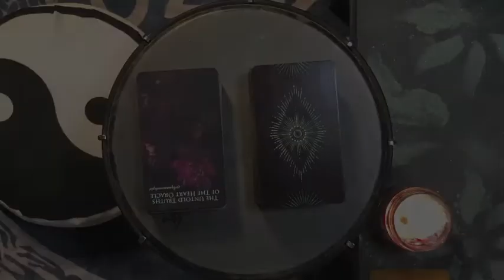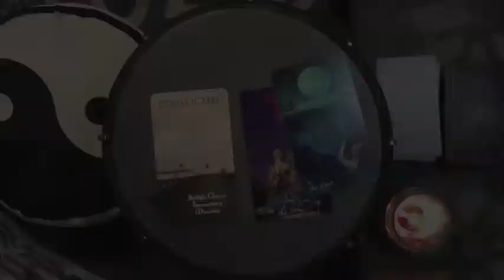Dreams 2021-08-05 🌟 A Healing Spring + Mysteries of the Universe